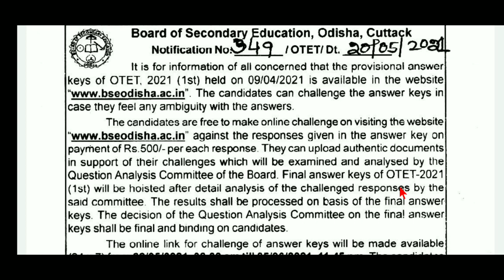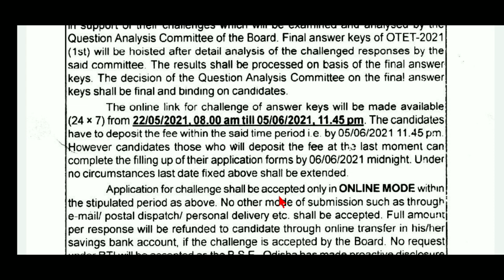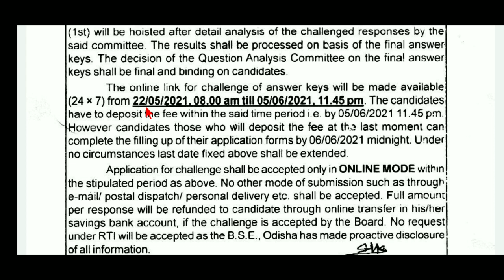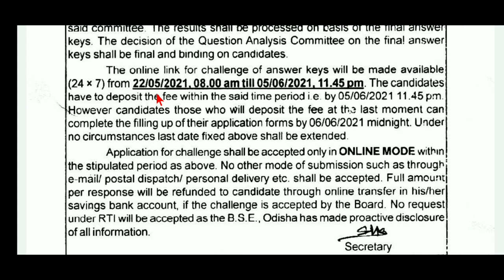How to challenge wrong Answers ? Grace Mark ? Odisha School Classes